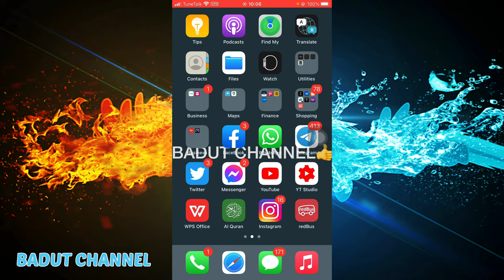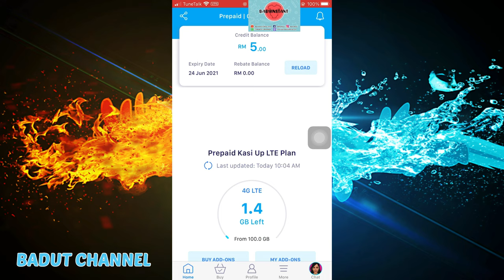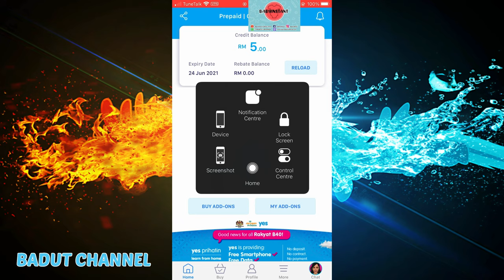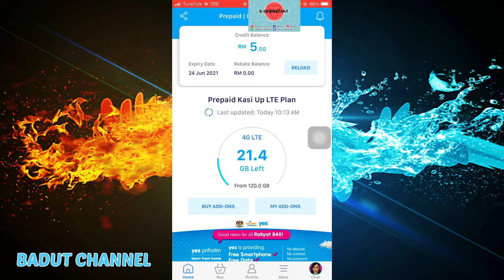Cara Mudah Redeem Voucher YES (FREE) Databack Shopee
Mungkin ramai yang tak perasan mengenai tawaran DATA Internet percuma daripada YES dalam aplikasi Shopee. Dengan pempelian RM50 di Shopee, anda layak dapat 5GB percuma!
Dan anda juga BOLEH DAPAT 100GB PERCUMA!!!

BABYINSTANT (MENJUAL PAKAIAN & AKSESORI KANAK-KANAK)
Shopee:

PS - I am not a video editor or professional (clearly) - had some spare time so I decided to make a video to help anyone that might be looking to buy this.